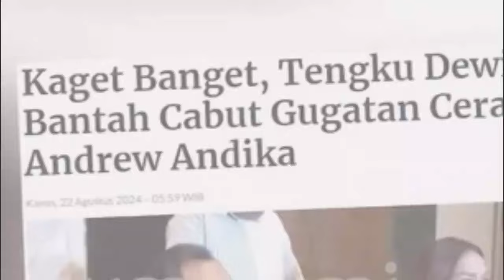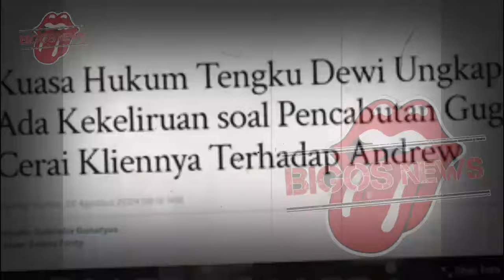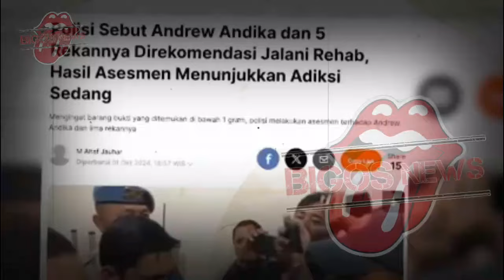KONDISI ANDREW ANDIKA USAI DITANGKAP POLISI, ANDREW ANDIKA TERBARU-GOSIP ARTIS HARI INI